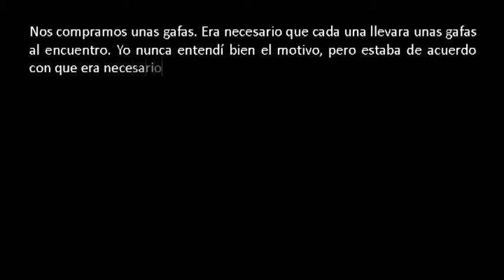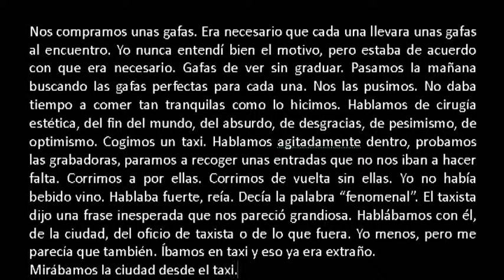El paseo: episodio 1